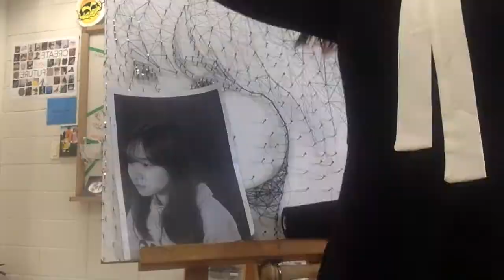Thread and Nail Portrait HIGH SCHOOL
Thread and nail portrait by CDS (Cheongna Dalton School) HS student.